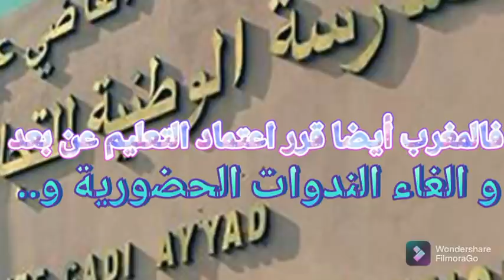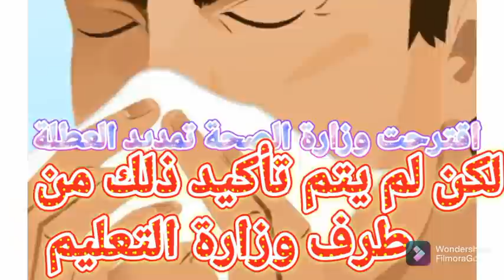صادم جدا#اعتماد التعليم عن بعد حتى إشعار اخر#وزاره_التعليم تقرر اعتماد التعليم عن بعد هذه المستويات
الهيئة الأوروبية للأدوية
اخذ الجرعة المعززة سيكون بعد ثلاثة أشهر و ليس ستة أشهر
أخبار أوروبا
أسبانيا و البرتغال يمنحان الضوء الأخضر للتطعيم الأطفال

اخترع إيطالي ذراع بلاستيكي لتلقي اللقاح
اخترع إيطالي حيلة لتلقي اللقاح بدون أن يأخذ الجرعة

خبر عاجل
أخبار إيطاليا

شركة فايزر تطلب السلطات الأمريكية السماح لها بتسويق منتوجها للحد من فيروس كورونا
شركة fayzer

المعتقلين في احتجاجات رافضي التلقيح بالمغرب
تصريح مباشر للمعتقلين في الاحتجاجات رافضي التلقيح

هذا هو سبب رفض الاوروبيين للقاح
رفض النمساويين للحجر الصحي
فرض الحجر الصحي على رافضين اللقاح
نبيلة منيب
أخبار المغرب اليوم
زيادات ستكون في الأسعار
و ارتفاع في الغاز و البترول
نبيلة منيب مباشرة
تصريح نبيلة منيب
بوعيدة و ايت الطالب
الامين العام لحزب الاستقلال يعترف بأسباب فرض جواز التلقيح
مباشرة رد بوعيدة على ايت الطالب
نبيلة منيب و اخصائيين في الطب
مباشرة في الفيديو الغاء جواز التلقيح
نبيلة منيب
بوعيدة مباشرة

آخر أخبار التلقيح في المغرب
مظاهرات المغرب حول جواز التلقيح

اللجنة العلمية
الابراهيمي
البروفسور المسؤول عن عملية التلقيح
الأعراض الجانبية للقاح

المجلس الوطني لحقوق الإنسان
اجتماع طارئ للمجلس الوطني لحقوق الإنسان مع الوزارة
تصريح وزير الصحة ايت الطالب
أخبار جديدة حول مستجدات التلقيح و جواز التلقيح
مساعدة مالية تقدم من أجل الحد من فيروس كورونا
أمريكا تساعد المغرب من أجل الحد من فيروس كورونا
تصريح وزير الصحة اليوم
الأماكن التي فرض فيها جواز التلقيح
خروج محمد زيان في الاحتجاجات شاهدوا ماذا قال
كشف أسباب الجرعة الثالثة صادم مع نبيلة منيب
تصريح الوزير في لقاء صحفي
أخبار وزارة التعليم اليوم
لا يمكن منع الثلاميذ من دخول المدرسة
وزير التعليم بن موسى
إلغاء جواز التلقيح في المدارس
بلاغ وزارة التربية و التعليم
إجبارية التلقيح
ما هي الأماكن العمومية التي فرض فيها جواز التلقيح
ما هي الفضاءات التي فرض فيها جواز التلقيح
أخبار كورونا اليوم